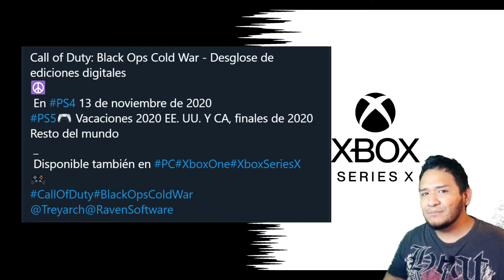PLAYSTATION 5 Y XBOX SERIES X A DOS MESES DEL LANZAMIENTO